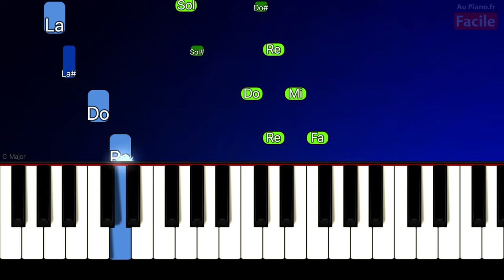Ray Charles - Hit The Road Jack Piano Cover Tutorial FACILE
👉 COURS DE PIANO EN LIGNE ✅ Ray Charles Hit The Road Jack Piano Cover Tutorial FACILE (Chanté aussi par Percy Mayfield)
"Hit the Road Jack" est une chanson de rhythm and blues écrite par Percy Mayfield et enregistrée pour la première fois en 1960 par Ray Charles. Elle est rapidement devenue l'un des plus grands succès de Charles, atteignant la première place des charts R&B aux États-Unis et la deuxième place du classement Billboard Hot 100.

La chanson est construite autour d'un riff de piano entraînant et d'une section de cuivres puissante. Les paroles évoquent une rupture entre un homme et une femme, avec le protagoniste disant à sa partenaire de "prendre la route" et de ne plus revenir.

"Hit the Road Jack" a été reprise par de nombreux artistes au fil des ans, notamment Helen Reddy, The Stampeders et Buster Poindexter. Elle a également été utilisée dans de nombreux films, émissions de télévision et publicités, ce qui en a fait l'un des classiques les plus reconnaissables de la musique populaire.